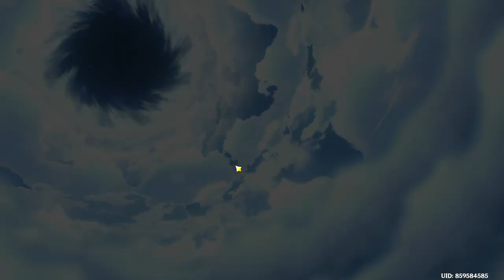Genshin Impact 2023 07 07 01 05 20